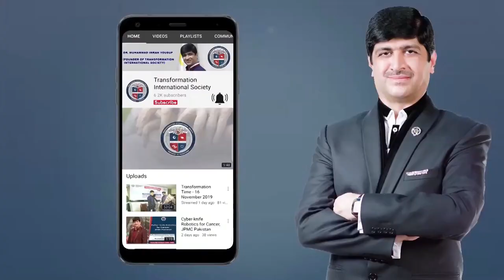Why Your Husband is Attracted To Other Women? | Dr. Imran Yousuf | Transformation Wellness Clinics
In this motivational video, Dr. Muhammad Imran Yousuf highlights effective methods one can use to save their marriage when in doubt that your significant other is interested in having relationships with other people. What should the role of both the husband and the wife be to save their marriage?

TIS profile:
Initiated about two decades ago in Canada, Transformation International Society (TIS) originated from the belief that every individual has the potential to engage their senses to evolve thinking, skills, and perspective in life. Due to a scaricity of resources and proper guidance, each person might not be able to tap into the sphere of adaptability and knowledge, hence making optimal efficacy unattainable. Irrespective of age, gender, and ethnicity, TIS strives to facilitate people all around the globe in augmenting their lives by cultivating in them the desire and skills to optimize their performance, and elevate drive & motivation towards achieving excellence.
TRANSFORMATION is a forum for you. At this forum, you can learn skills you require to optimize your performance, boost your motivation, and achieve excellence in life.

FOLLOW US ON THE SOCIALS

childhood fears examples,

common childhood fears and their origins,

childhood fears in adulthood,

helping your child deal with fears and phobias,

how to remove fear from child mind,

how to help child overcome fear,

how to teach your child not to be scared,